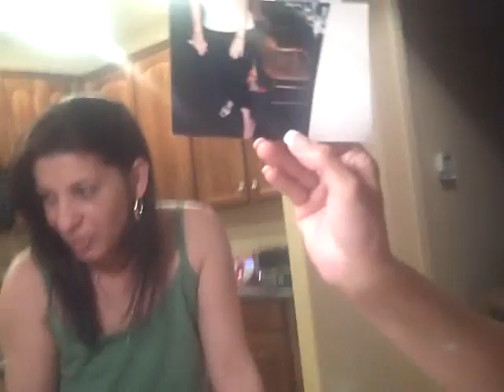sean costello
gypsy